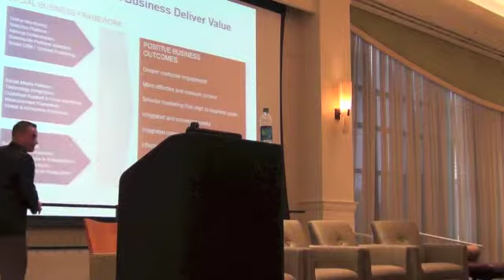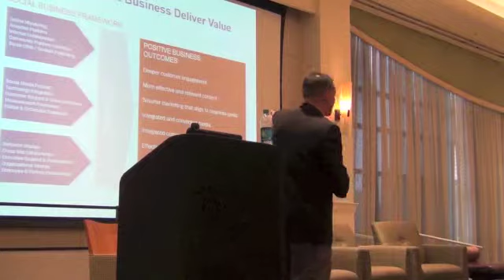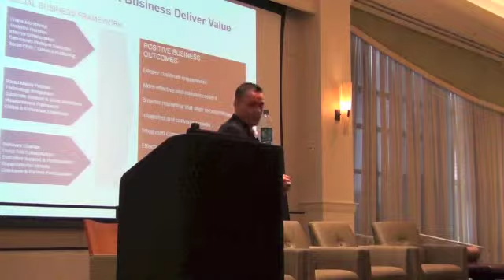Expion Social Business Summit - Michael Brito (Part Two)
A short extract from Michael Brito's keynote presentation at the September 2013, Expion Social Business Summit. In this clip Michael talks about adopting social business principles in ways that help drive deeper customer engagement, create more effective and relevant content, and result in smarter marketing that aligns to business goals.